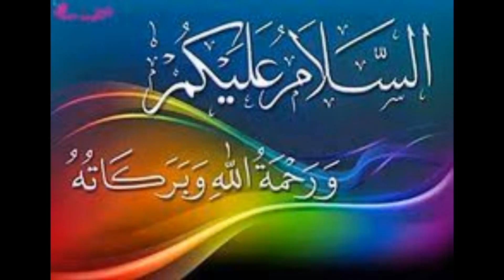Kya hum bistari ke doran Biwi Ke Breast Choosna ya chumna jayez hai | Bw k pastan chumna in islam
Nazreen aj ki is video mai jo malomat hai wo ya hai ke kya miya biwi ki breast ko chum sakty hai ya nhi in sub baton k baray ma aj mai ap ko btao gi bohut aham malomat hai in sub baton ke baray ma janna ap ke liye bohut zrori hai. Hum bistari ke doran biwi ki pastan chumna ya choosna jaiz hai. Shariyat mai ya lafz kaha gaya hai ke tumhari biwi tumhari khatiya hai ise jase chahu istimal karo lakin sidhe rasty se hum bistari ki jae.